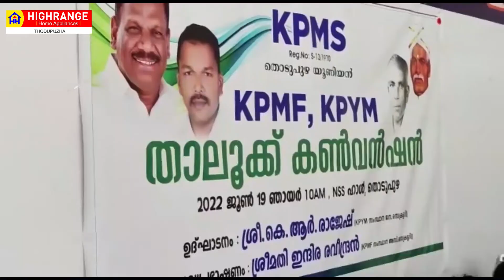എയിഡഡ് നിയമനങ്ങൾ പി.എസ്.സിയ്ക്ക് വിടണം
എയിഡഡ് സ്കൂൾ നിയമനങ്ങൾ പി.എസ്.സി യ്ക്ക് വിടണമെന്ന്  കേരള പുലയർ മഹാസഭ